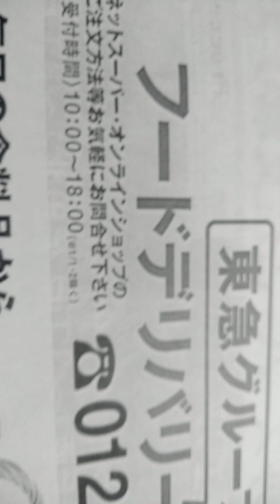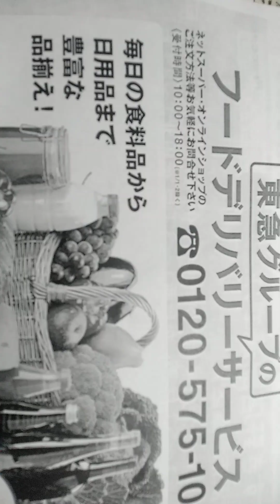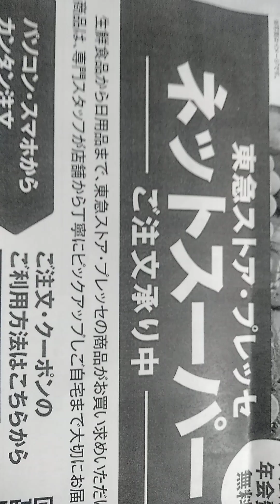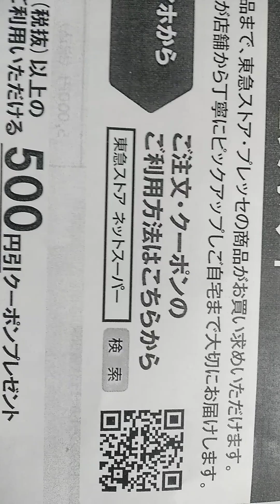How to read Japanese pamphlet